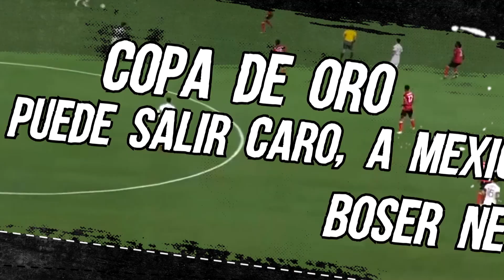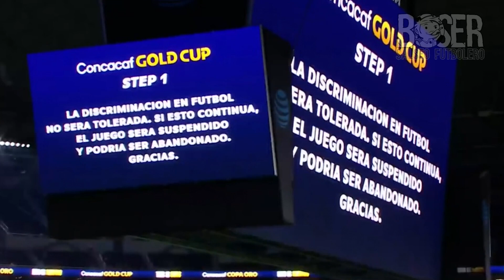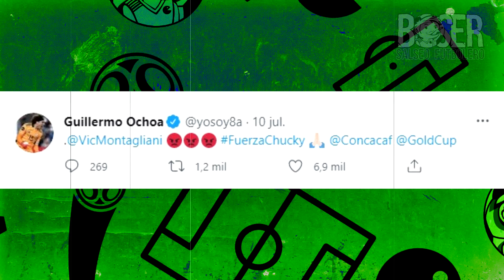Terrible Lesión de Chucky Lozano y apareció el GRITO, COPA ORO está Costando Muy Caro, Boser News